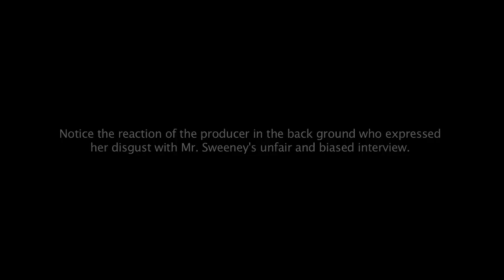John Sweeney Interviews Donald Trump- Unaired Footage 2013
Based on John Sweeney's lousy reputation, we are airing large parts of the interview that were not shown- enjoy!